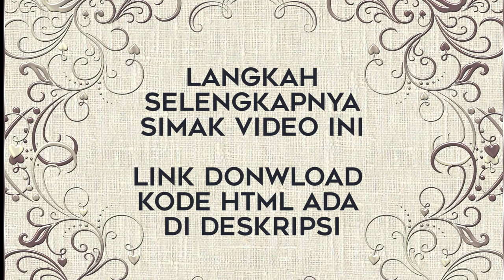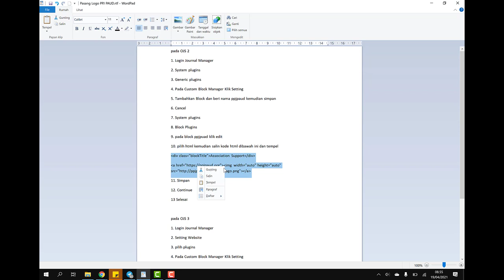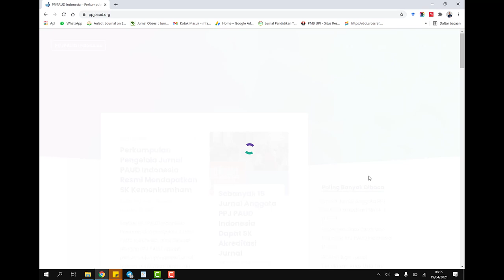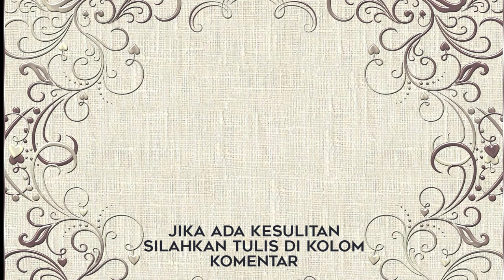Cara Pasang Logo PPJ PAUD Indonesia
Cara Pasang Logo PPJ PAUD Indonesia pada OJS 2 dan OJS 3